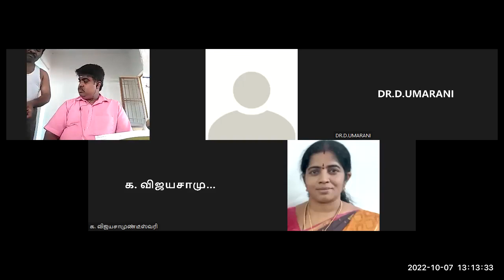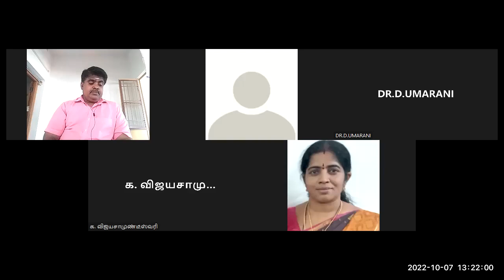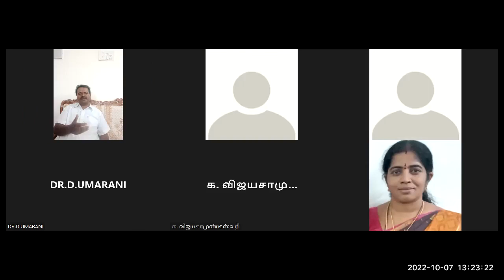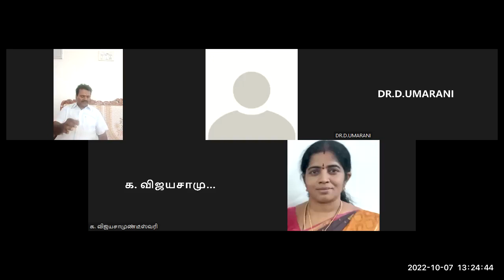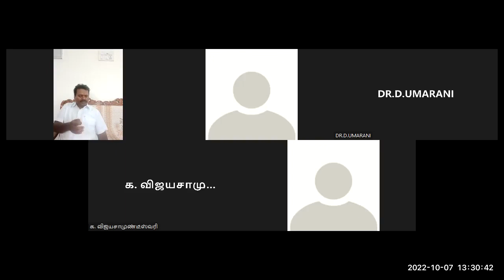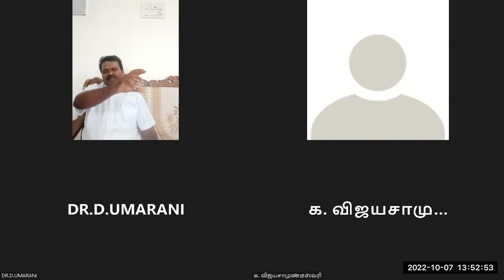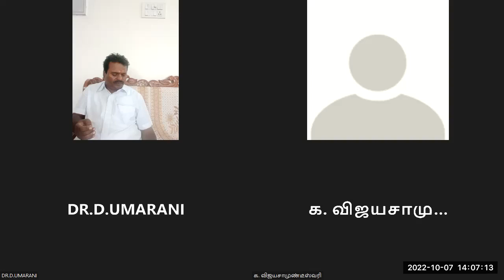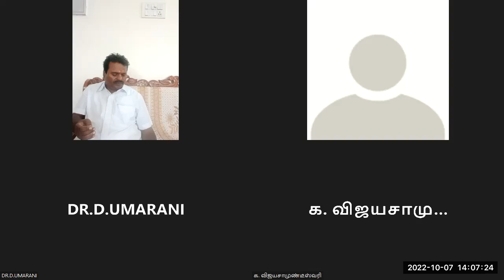உலக சாதனை WORLD RECORD 24 மணிநேரம்தொடர்ந்துஎழுதிபாடி உலக சாதனை 7/8.10.22 ALL INDIA BOOKS OF RECORDS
உலக சாதனை WORLD RECORD 24 மணிநேரம் தொடர்ந்து குறிஞ்சி மான் செய்யுள் நாடக காப்பியத்தை எழுதி பாடி உலக சாதனை நிகழ்த்தினார்.  ALL INDIA BOOKS OF RECORDS